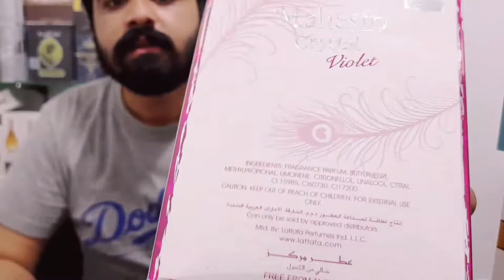MAHASIN CRYSTAL VIOLET FREE FROM ALCOHAL PURE CINCENTRTED PERFUME 25ML PRICE IN PAKISTAN REVIEW